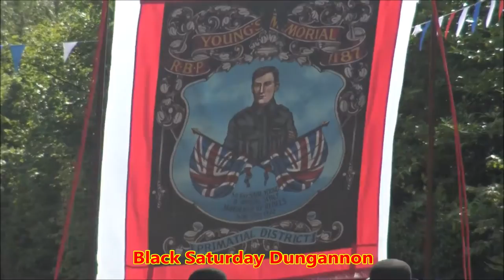Aughnagurgan Accordion Band Movie 2019